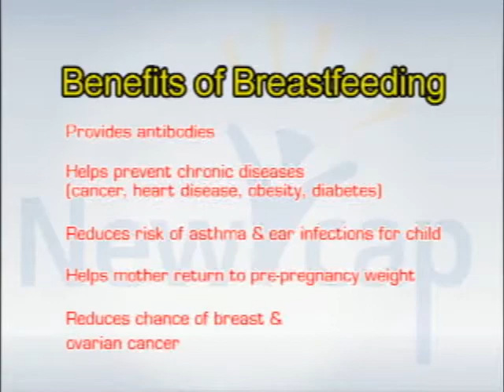NEWCAP NEWS OCT 3 SEG 2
Today's news stories from Lloydminster and surrounding area including:Healthy Living focus on the benefits of Breast Feeding and our weekly Agriculture report.